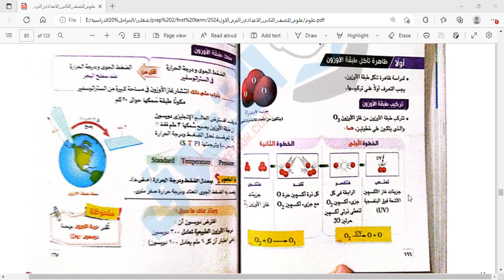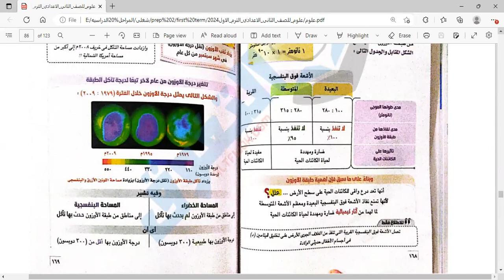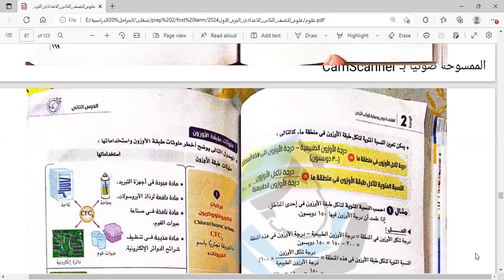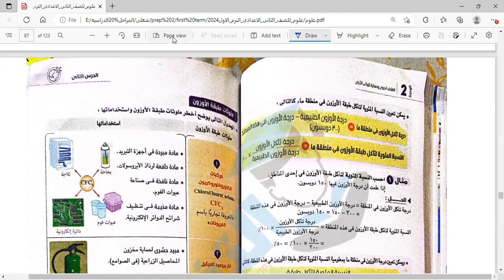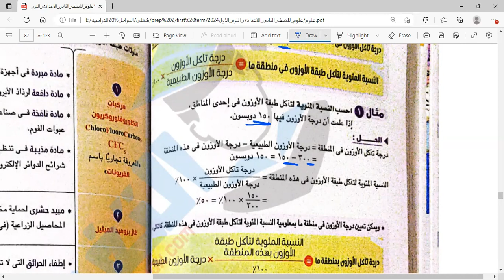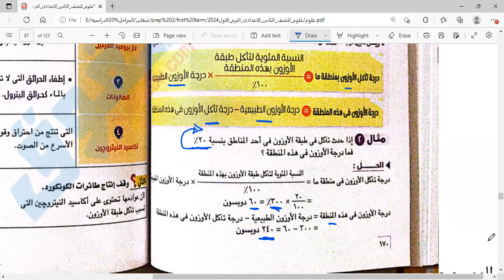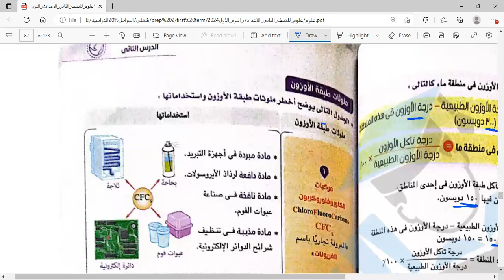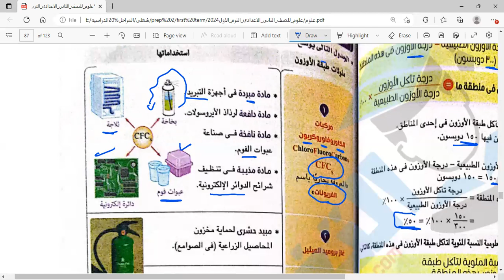mrs:shimaa علوم ثانى اعداداى (تاكل طبقه الاوزون )